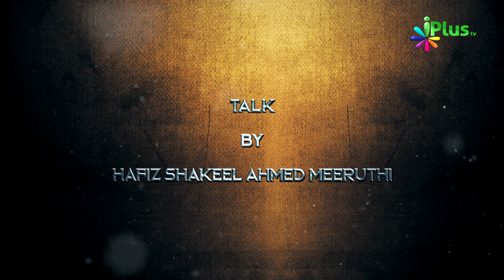Ramzan Part 02 | Islami Mahine Aur Hamara Muashra Ep 08 | Hafiz Shakeel Ahmed Meeruthi | iPlus TV